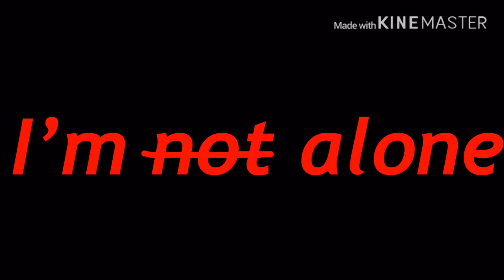THIS IS SO TRASH oh sicc meme btw